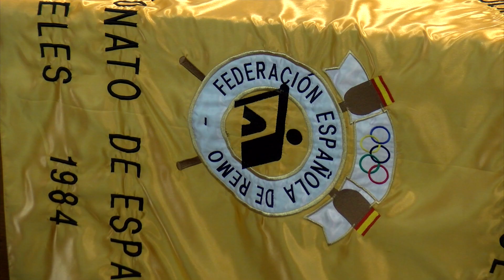17042024 10 BATEIS CAMPIONATO ESPAÑA